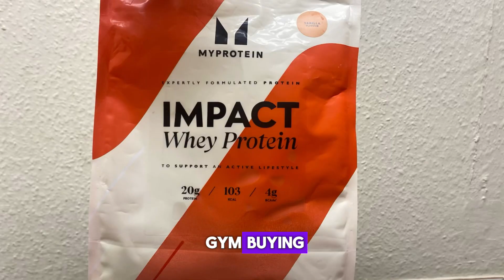HOW TO SUCCEED IN THE GYM AS A BEGINNER IN 2024 !!!